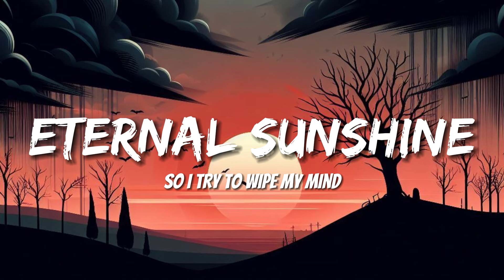Ariana Grande - eternal sunshine (Lyrics)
I
I don't care what people say
We both know I couldn't change you
I guess you could say the same
Can't rearrange truth
I've never seen someone lie like you do
So much, even you start to think it's true
Ooh
Get me out of this loop, yeah, yeah
So now we play our separate scenes
Now, now she's in my bed, mm-mm, layin' on your chest
Now I'm in my head, wonderin' how it ends
I'll be the first to say, "I'm sorry"
Now you got me feelin' sorry
I showed you all my demons, all my lies
Yet you played me like Atari
Now it's like I'm lookin' in the mirror
Hope you feel alright when you're in her
I found a good boy and he's on my side
You're just my eternal sunshine, sunshine
So I try to wipe my mind
Just so I feel less insane
Rather feel painless
I'd rather forget than know, know for sure
What we could've fought through behind this door, mm
So I close it and move, yeah, yeah
Now, now he's in your bed, and layin' on my chest
Now I'm in my head, and wonderin' how it ends, ends, ends
Won't break, can't shake
This fate, rewrite
Deep breaths, tight chest
Life, death, rewind
Won't (won't) break (won't), can't (can't) shake (shake)
This (this) fate (fate), rewrite
Deep (deep) breaths (breaths), tight (tight) chest (chest)
Life (life), death (death)
Now it's like I'm lookin' in the mirror (won't break, can't shake)
Hope you feel alright when you're in her (this fate, rewrite)
I found a good boy and he's on my side (deep breaths, tight chest)
You're just my eternal sunshine, sunshine (life, death, rewind)
Life (life), death (death), rewind
Welcome to Sunset and Sound! Immerse yourself in our daily music uploads, carefully selected to complement the beauty of every sunset. From calming tunes to upbeat rhythms, our channel offers a diverse range of music to enhance your daily soundtrack. 🎶